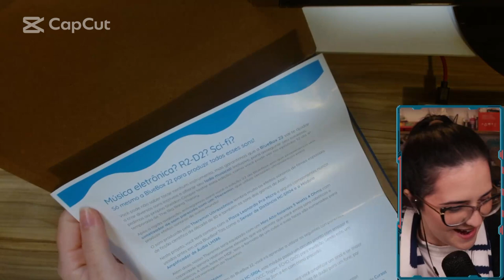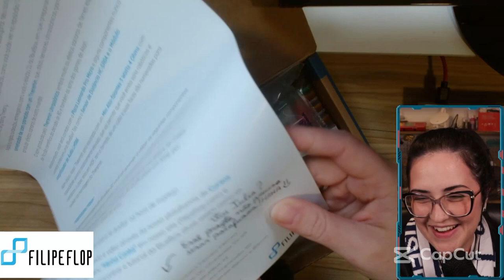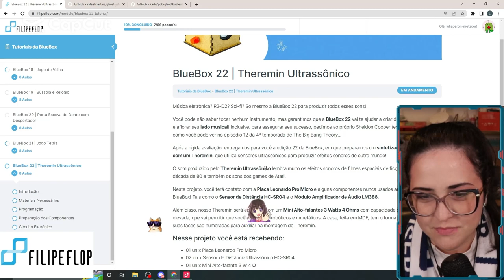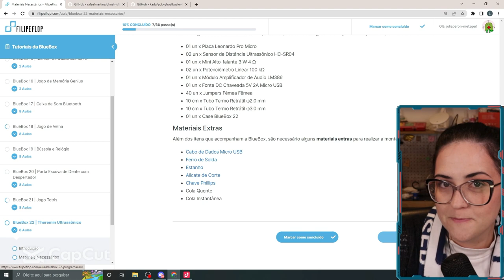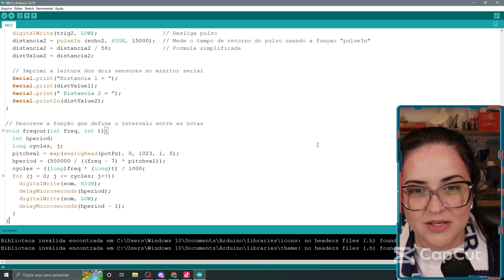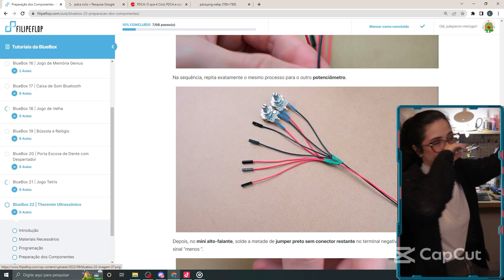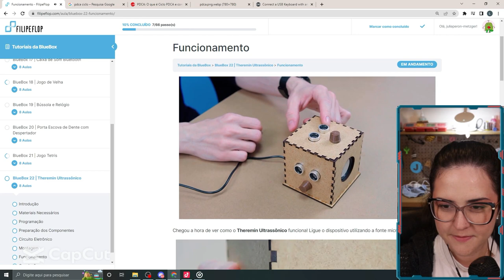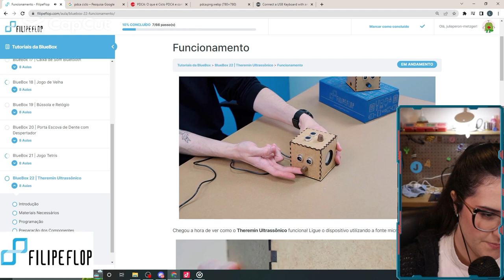CONSTRUI UM INSTRUMENTO MUSICAL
Essa construção foi show!!

Na FilipeFlop você encontra produtos e projetos que unem eletrônica e impressão 3D! Além da loja, temos um blog com muitas dicas de como utilizar componentes e compartilhamos conhecimentos no Youtube e Instagram. Vem conhecer a gente!